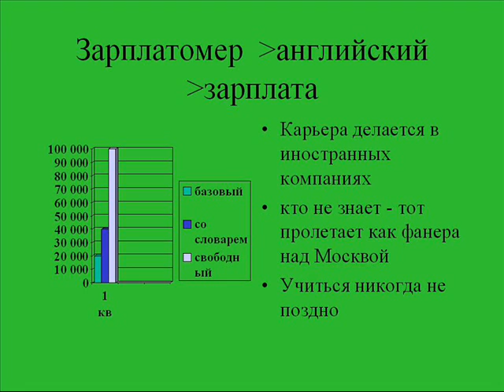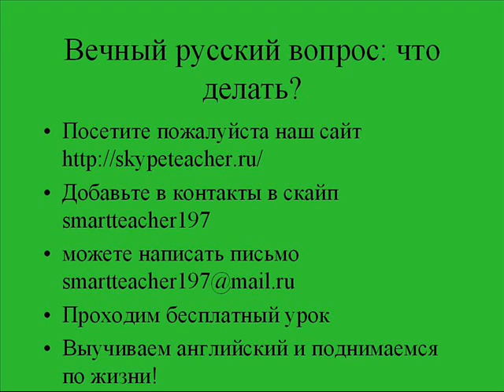Репетитор по скайпу носитель английского языка.